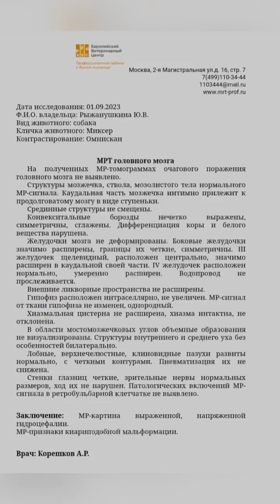Миксер. Нужна помощь на операцию.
🆘🆘🆘ПОМОГИТЕ МИКУШЕ🆘🆘🆘

ПОМОГИТЕ МАЛЫШУ МИКСЕРУ

😢 У Мики очень тяжёлое врождённое заболевание - Атланто-аксиальная нестабильность. Это когда одна косточка в шейном позвонке неправильно расположена, позвоночник становится очень подвижным. из-за этого Мики не может держать голову и испытывает постоянную боль.

😱 Боль настолько сильная, что Мики практически не ходит, в результате недостаток мышечной массы. Плюс есть высокий риск паралича дыхания.

❤️‍🩹 Операция при этом диагнозе неизбежна. Мы хотели, чтобы Миксер подрос и окреп. Но в позвоночнике началась компрессия. Откладывать больше нельзя‼️

Операция сложная, тяжёлая, рискованная и дорогая - около 80000 руб. Около 15% собак умирают через сутки от отёка в позвоночнике. Но не делать и оттягивать больше нельзя, иначе малыш умрёт в страшных мучениях от боли и удушья.

🙏Мы обращаемся ко всем людям, которые читают этот пост - ПОМОГИТЕ Микуше🙏 Давайте вместе спасём маленькую жизнь.
Помолитесь за здоровье нашей крохотульки.